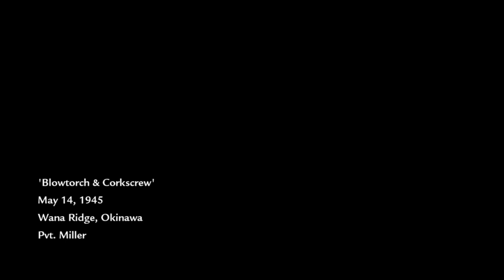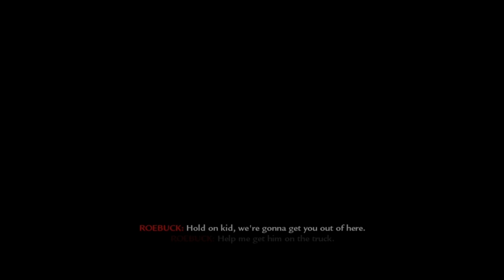Let's Play Call of Duty World at War #12 - Blowtorch and Corkscrew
nope still not making another deez nuts joke